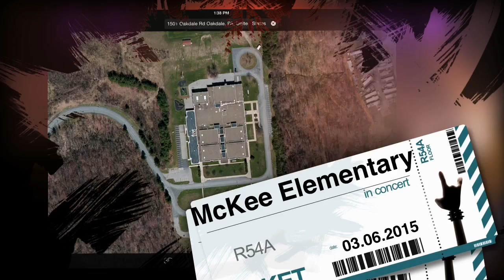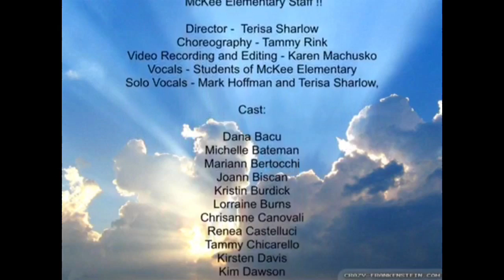WA McKee Video Challenge – 2015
Kids Can Learn A Lot
The students and staff at McKee created a music video.  Please like our page!   It is a competition!  Each school was to rerecord the lyrics using the revised wording to Love Runs Out (Kids Can Learn a Lot) by One Republic.